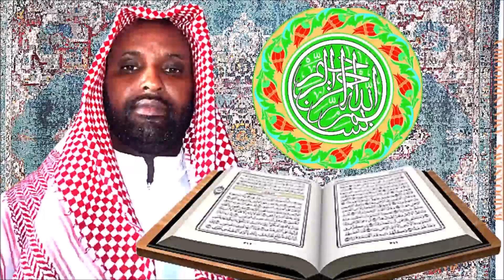TAFSIIRKA QURAANKA AFKA MAAY - SHEEKH MAD IBDOW - SURATU AL ANFAL - CASHARKII 88AAD